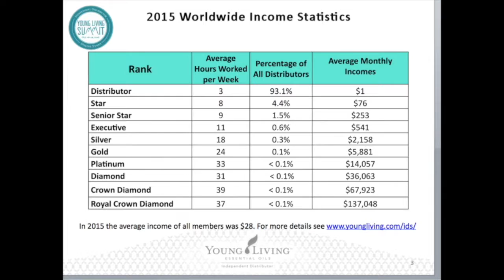16.28 Jake Dempsey; OilyTools - Beyond The First Tab Trailer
Jake Dempsey's 2016 YL Success Summit presentation.

- Understand the basics of commission estimates
- Dive deep into understanding stats and how they can help you grow
- Opportunity PV is always knocking!  Learn how to answer the door.

To view the entire presentation, register for the 48-hour FREE access pass here;